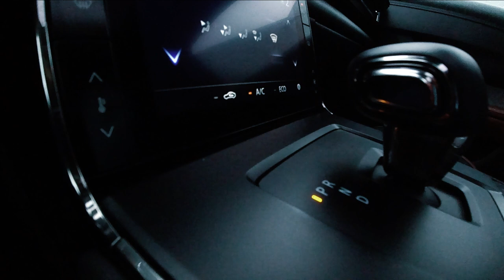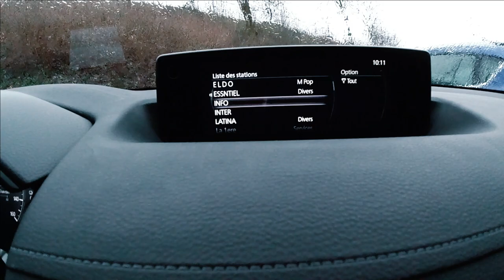MAZDA MX-30 ÉLECTRIQUE | PRESENTATION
Il y avait quelque chose qui m'attirait depuis son lancement. Le design magnifique, futuriste, associé à des technologies innovantes, font de la MAZDA MX-30 électrique un véhicule incroyable que j'ai beaucoup aimé découvrir. J'ai eu raison de ressentir une envie particuliere de conduire cette voiture. C'est un véhicule étonnant créé dans le respect de l'environnement et autour du plaisir de conduire.

Crédit photo: Diana Sellier @primetime.preview

MOVIA NEWS est un magazine en ligne dédié à l’industrie automobile de Luxembourg.

La direction éditoriale est principalement orientée vers les essais auto avec des nouveaux modèles de voitures. L’expérience de conduite est le sujet principal des articles, à la frontière de la littérature et de la technologie.

La direction éditoriale se concentre également sur des projets de marketing de contenu spécialment développés pour l’industrie automobile ou pour les industries liées à la voiture et à la conduite.